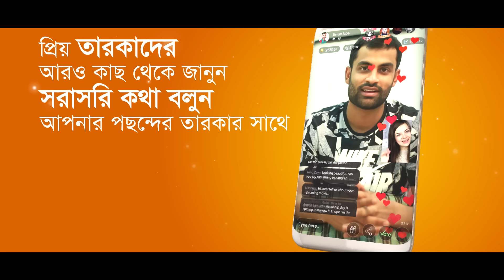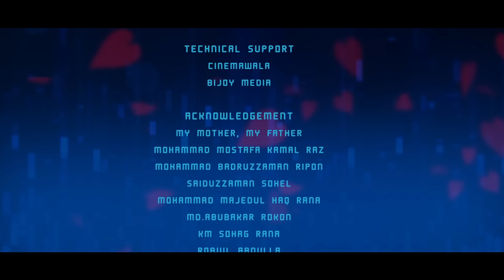Bangla Natok LOVELY WIFE by RUSHOW AHMED | AFRAN NISHO | NUSRAT IMROSE TISHA | NEW NATOK Bangladesh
Special Bangla Natok : LOVELY WIFE (লাভলী ওয়াইফ)
Script & Direction : RUSHOW AHMED

Story & Advisory : Mohammad Mostafa Kamal Raz
Casts : Afran Nisho, Nusrat Imrose Tisha, Sarika Sabah & Mili Basher.

Cinematography : Aditto Monir
Edit & Color : Robiul Abdulla
Poster Design : Sajjadul Islam Sayeem

Overall collaboration : AB Rokon, KM Sohag Rana
Assistant Director : Sazzad Hossain Bappi
Make Up : Amir Khan
Light Gaffer : Md. Rakib
Still Photography : Kamrul Hasan
Camera Crew :Mohammad Rana, Md. Abir Hossain, Dipjol
Light Crew : Yousuf, Sujon, Hanif

Trolley : Shopon
Makeup Assistant : Shuvo
Food Delivery : Md. Liton
Transport : Md. Anwar Hossain
Production Manager : Sohag Talukdar
Production Boy : Abdul Hafiz, Md. Miraz, Md. Abdul Majid, Md. Khokon

Technical Support : Cinemawala & Bijoy Media

⚠️ Warning ⚠️